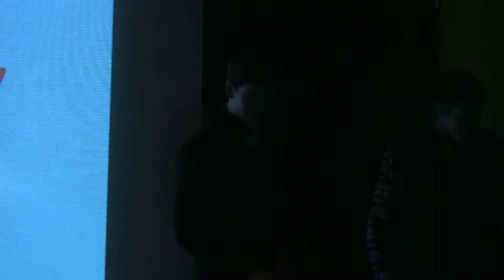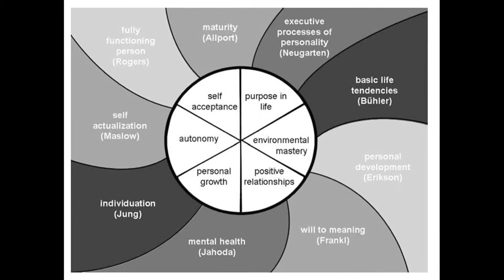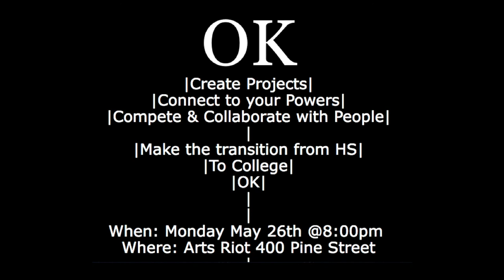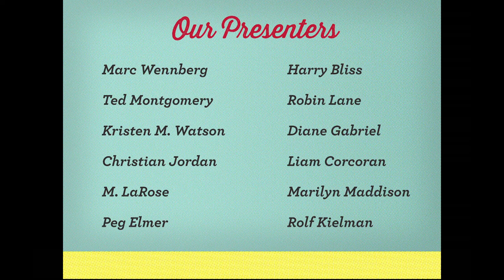PKN BTV, Vol. 12: Liam Corcoran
MAY 22, 2014 | Fleming Museum

Champlain College student Liam Corcoran, founder of the civic organization OK, presents at the 12th Burlington PechaKucha Night, held at the Fleming Museum.

PechaKucha Night Burlington is presented by the Fleming Museum, Burlington City Arts, Shelburne Museum, and the ECHO Lake Aquarium and Science Center. Media services are provided by RETN. Additional support is provided by Seven Days and AIGA Vermont.

Pechakucha is devised and shared by Klein Dytham Architecture.